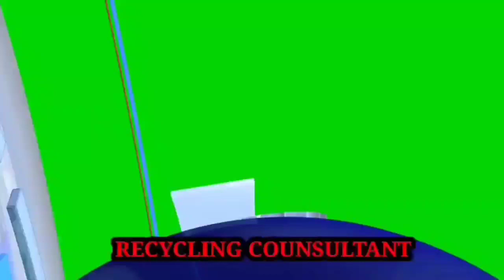20 March 2021 metal scrap update